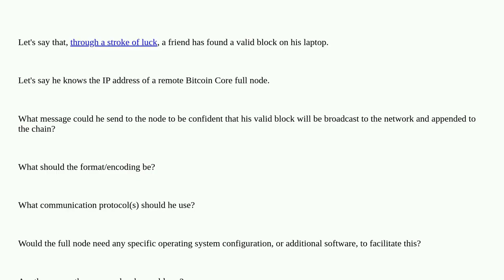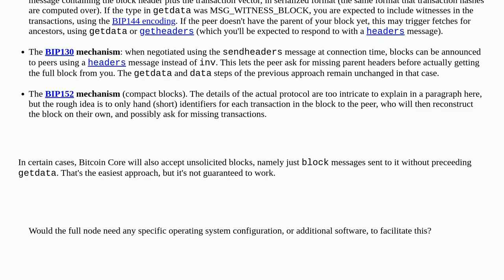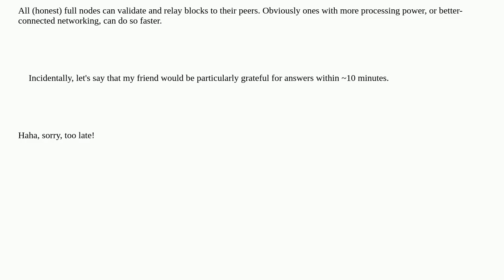Bitcoin: Broadcast a valid block to network, without a local full node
Broadcast a valid block to network, without a local full node

A special thanks goes out to the community

  message full-node peers broadcast p2p